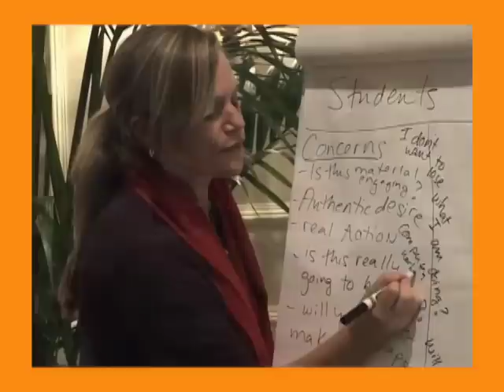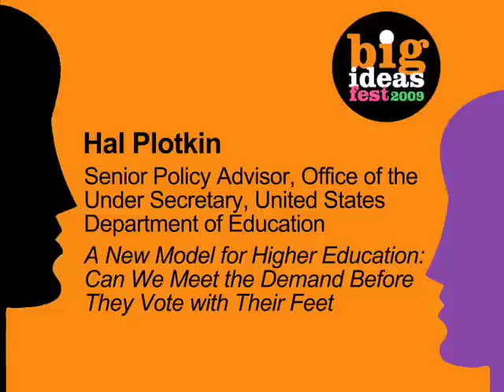Hal Plotkin: A New Model for Higher Ed: Can We Meet the Demand Before They Vote with Their Feet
Hal Plotkin, Senior Policy Advisor from the Office of the Under Secretary of the United States Department of Education, explains President Obama's plans for the future of education; including funds for innovation and a proposed half a billion dollars for open education resources, pending passage of this legislation.